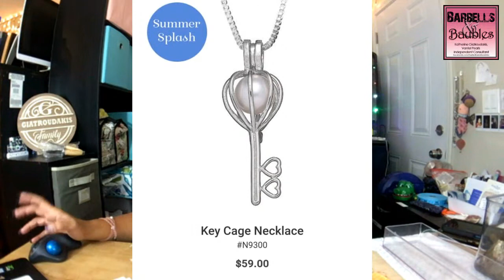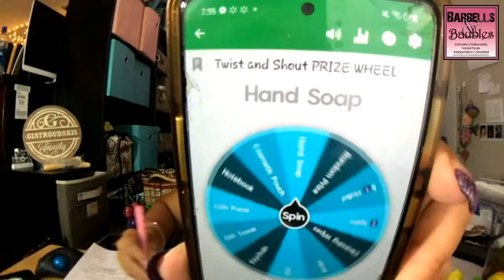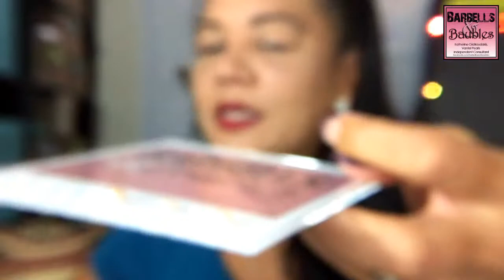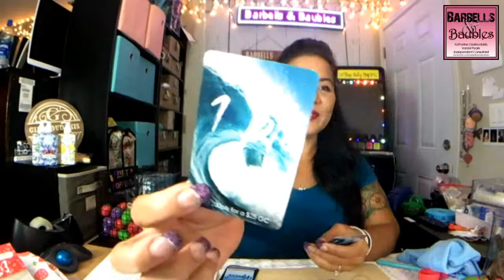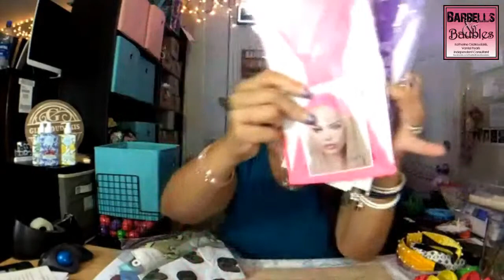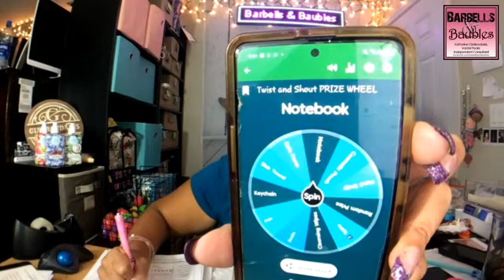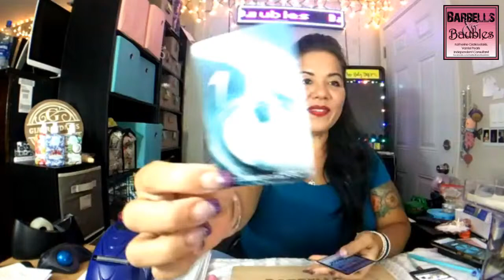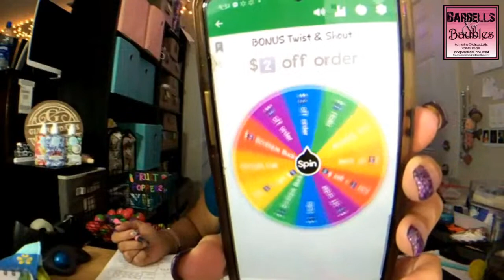Let's GetCozy and shuck!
🤗 Let's GetCozy cause Vantel may be closing but we're not going anywhere!! 💟
🕰 7:00pm Hawaii time
SUMMER SPLASH SALE is here!!
💥5️⃣0️⃣ Settings to choose from!!
💥Purchase ANY 2️⃣ of these amazing settings and get 2️⃣0️⃣% off of your ENTIRE Order!!
💥These amazing settings are available ONLY until 8/1 or while supplies last!
🤗 PRIZE WHEEL SPIN w/ Every 🦪 claimed!!!
💥PARTY PERKS per 🦪claimed: 3️⃣ Poppers +💲2️⃣ Boutique Bucks
🤗 DEAL OF THE WEEK: Add on a Discovery Kit and receive a custom Barbells & Baubles Shucker!! (Only 5️⃣ available!)
💥Every $5️⃣0️⃣ spent gets you entered into a drawing for a Shooting Star Necklace AND a Shaggy Sherpa Throw! (2 Winners)
2️⃣0️⃣🦪 - Shaggy Sherpa Throw Blanket
4️⃣0️⃣🦪 - Full/Queen size Marine Quilt
*If we exceed 40🦪 claimed, more prizes will be added!
💳 Cards will be charged no later than Saturday, 7/24 (or immediately if Summer Splash settings are selected)
🍨 This month we're doing something different! We have 2️⃣ goals!
🍨At 1️⃣5️⃣0️⃣🦪 claimed for the month a Cuisinart Ice Cream Maker with Sundae bundle will be activated in honor of National Ice Cream Month!
🍨At 2️⃣2️⃣5️⃣🦪 claimed, the 3pc Bistro Set will be activated!!
💥TWO winners will be drawn if we reach the 225 goal!!
(5️⃣1️⃣🦪 claimed and shucked to date.)
💕Earn extra entries with pre-orders and poppers